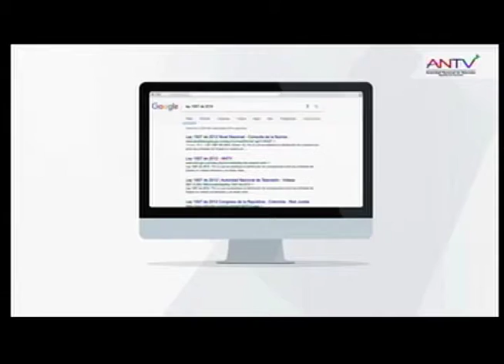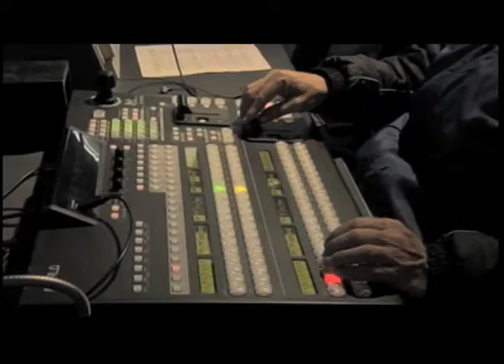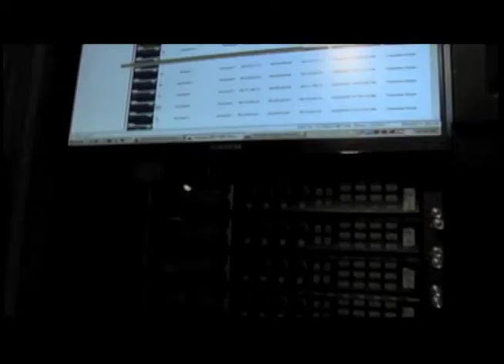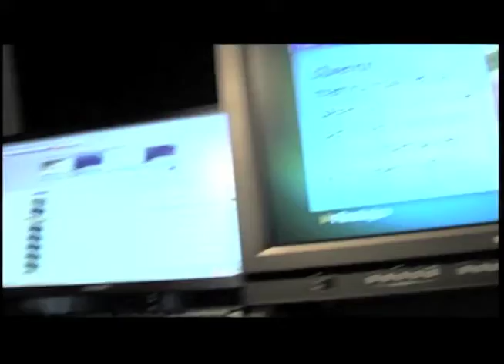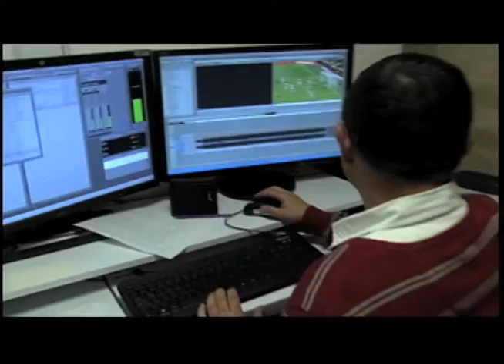Modo Colombia: Televisión Universitaria, la ruta en contenidos de calidad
En Modo Colombia, tuvimos la presencia del representante de la universidades ante la ANTV (Autoridad Nacional de Televisión), Gabriel Vieira Posada; hablamos de los nuevos formatos, contenidos, y las narrativas que tiene que implementar el sector audiovisual enfocado hacia los universitarios.